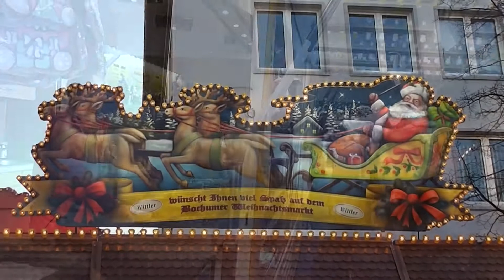Wittlers BonBon Factory auf dem Bochumer Weihnachtsmarkt 2012 by kirmesmarkus